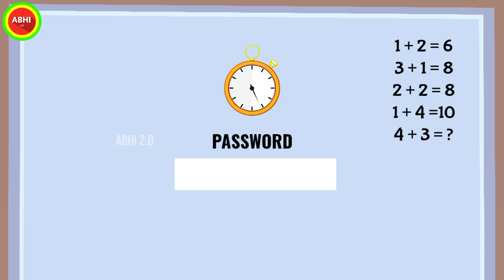IQ test malayalam | IQ TEST PART 66 | MALAYALAM RIDDLES | Brain Test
In the YouTube video titled "IQ test malayalam | IQ TEST PART 66 | malayalam IQ TEST | Brain Test," Raz and Thomas suspect unauthorized transactions on their RCM bank accounts, which occurred at night and left their balances below 10,000 rupees. Raz contacted the bank and learned that the SMS server had been reset, enabling the thief to evade detection. Analysis of video surveillance footage revealed a beggar's involvement in the ATM thefts, and Raz determined the next target ATM (707). Meanwhile, Raz encountered a beggar with a stolen laptop containing stolen card details and fake cards. Though Raz pursued the beggar, he was shot by a hidden assailant. The gun was later found in the park. Shyam, another suspect, confessed to having accomplices in the bank. With the case escalating, Raz revisited the biriyani hub for further investigation. However, the video abruptly ends with Raz falling unconscious once more. Earlier in the video, Raz had been drugged by a waiter, who had an expensive watch and a gold chain upon regaining consciousness. The waiter confessed to his crimes and was arrested, concluding a part of the investigation

This video is about iq_test_malayalam and you have to solve every malayalam_riddles in this video to become a master in riddles solving. iq_test in story_edition will help you to learn basic reasoning in riddles and iq tests. So try to solve these malayalam IQ TEST.

Tricky malayalam RIDDLES with answers. Malayalam fairy tales new. malayalam riddles with answers are very useful for our brains to be able to work more smoothly. Check out some examples of malayalam riddles with answers. This malayalam riddles can increase your IQ LEVEL. If you are looking for a new iq TEST then you are in right place. This video will definitely boost your RIDDLES solving skills. So try to solve these malayalam  puzzles and malayalam riddles to increase your IQ test

IQ TEST MALAYALAM story edition

Darren Curtis Music:
Tracks: Epic Nucis
Nowhere to Hide
Action Underscore

💯©NOTE:
Our Channel allow only the channels with at least 30k subscribers to make  "reaction videos" for their channel (Ask for permission first, credit is mandatory.)

If you have an issue with me posting this song or picture please contact me through email " " or the YouTube private messaging system.Once I have received your message and determined you are the proper owner of this content I will have it removed!

Law of Youtube.